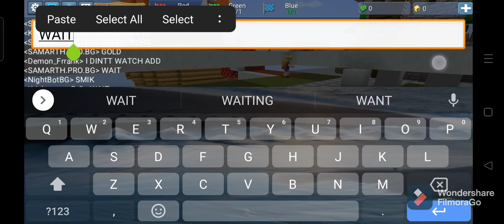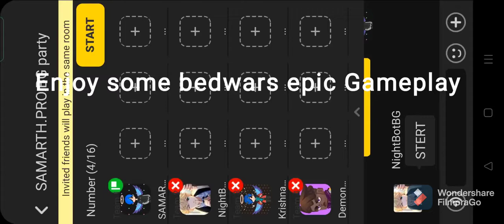1V1 SKYROYAL 165 SUBS SPECIAL 🎊